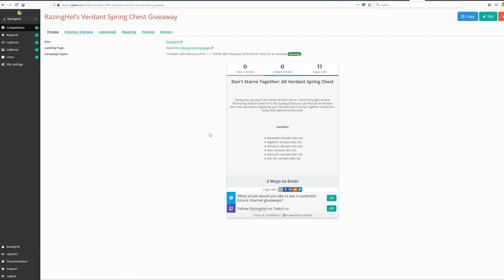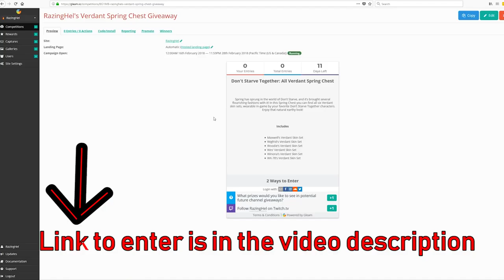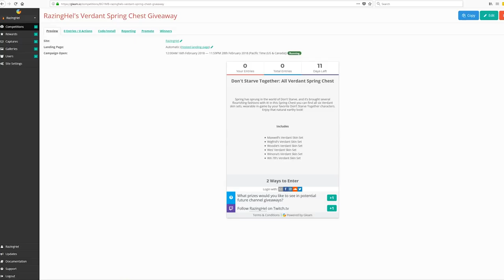VERDANT SKIN GIVEAWAY 😱 Don't Starve Together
I'm giving away (1) key for the Don't Starve Together: All Verdant Spring Chest DLC for Don't Starve Together.

Questions or feedback? Ask let me know on Discord

About the Game:

Don't Starve Together is the standalone multiplayer expansion of the uncompromising wilderness survival game, Don't Starve. Now Including, A New Reign: Part 1, the first episode of a series of updates. Built for multiplayer A New Reign explores the world of Don't Starve now that Charlie has taken over.

Don't Starve Together also includes Reign of Giants; adding new characters, seasons, creatures, biomes, and Giant new challenges.

Enter a strange and unexplored world full of strange creatures, dangers, and surprises. Gather resources to craft items and structures that match your survival style. Play your way as you unravel the mysteries of this strange land.

Cooperate with your friends in a private game, or take your chances with strangers online. Work with other players to survive the harsh environment, or strike out on your own.

Do whatever it takes, but most importantly, Don't Starve.